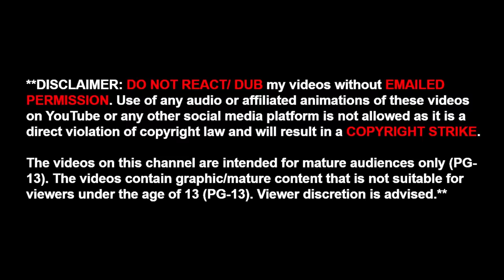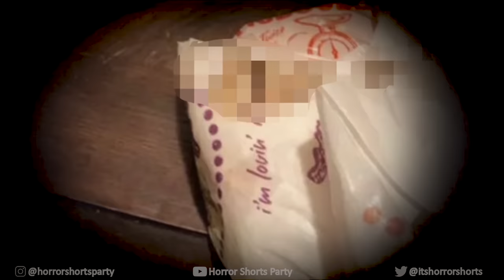3 TRUE MCDONALD'S NIGHT SHIFT HORROR STORIES ANIMATED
ED (ANIMATOR)